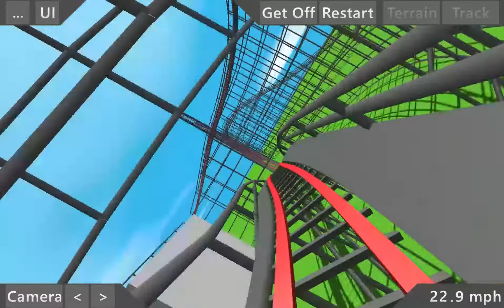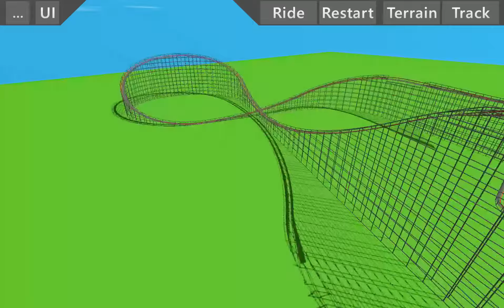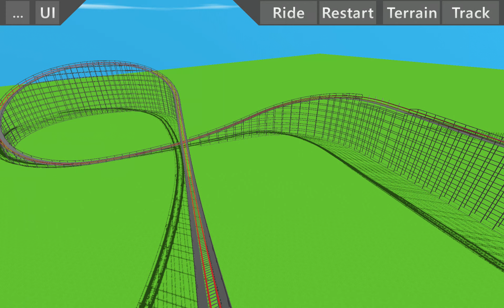November 1, 2021